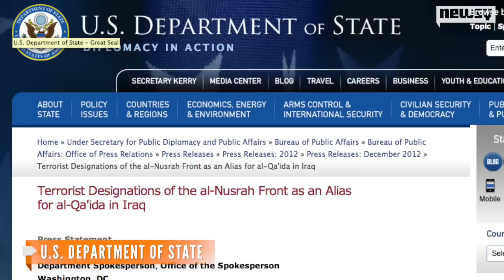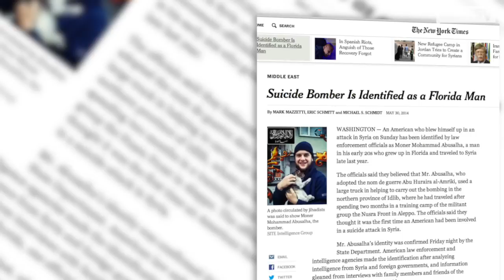U.S. Confirms American Carried Out Syrian Suicide Bombing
The U.S. State Department confirmed Friday a man who goes by Abu Hurayra al-Amriki was involved in a suicide bombing in Syria.